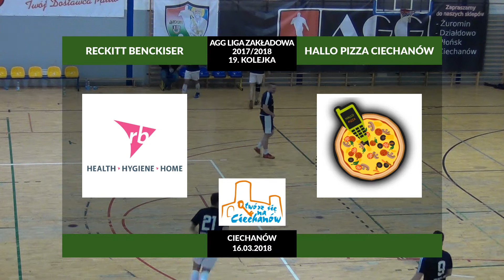AGG Liga Zakładowa: Reckitt Benckiser - Hallo Pizza Ciechanów (16.03.2018 - 19. Kolejka)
AGG Liga Zakładowa - 2017/2018
Reckitt Benckiser - Hallo Pizza Ciechanów 1:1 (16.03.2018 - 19. Kolejka)